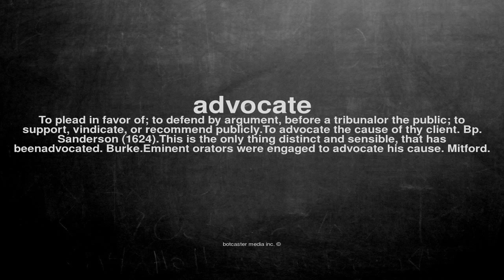What does advocate mean